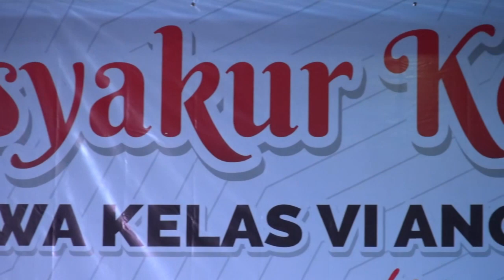Darsal Pekayon: Pidato Pelepasan Alumni dan Sekolah Angkatan 24